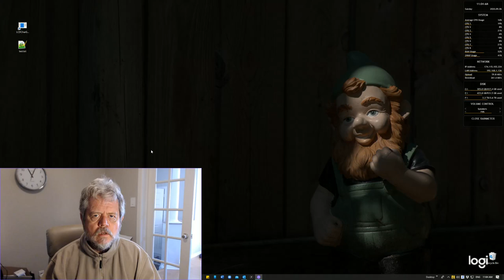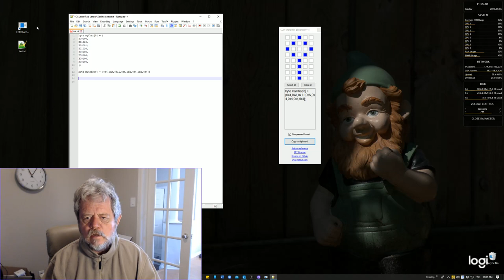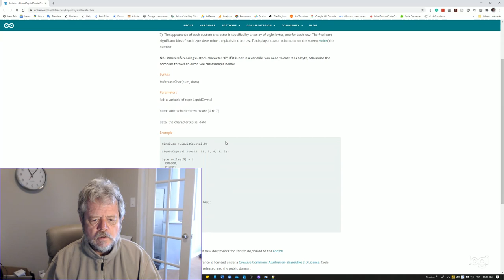LCD Character Generator v1.1 - The Movie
quick demo of free program for Windows to generation customized characters for your IOT liquid crystal display (LCD) project.